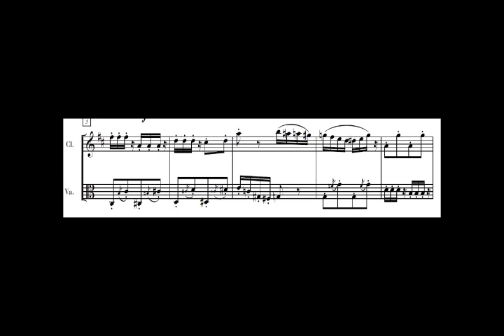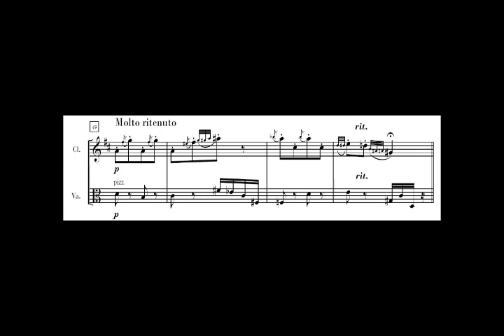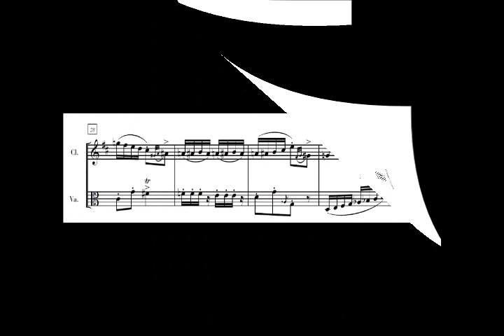Serge OLLIVE - Duo pour clarinette et alto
5 DUOS, Op.30 | 2/ Clarinette et alto (2013)
5 DUETS, Op.30 | 2/ Clarinet and viola